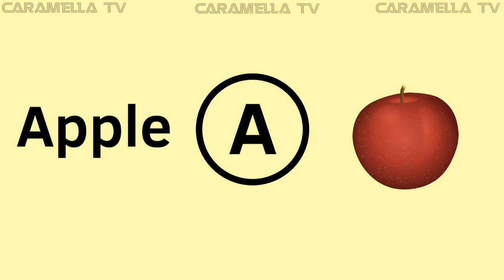Colors - learn colors by soccer balls@caramellatv9149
Learn colors by soccer balls - learn English colors @caramellatv9149

In this video kids will learn colors by soccer balls - airplanes - boat - air balloons